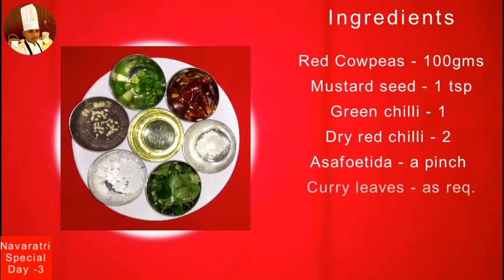#55 Red cowpeas sundal | Karamani sundal | Navaratri Special recipe | Day 3 | Cook with VSN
Navaratri and sundal are very special where, is given as prasadam for golu days. So, here we are going to make Navaratri special recipes.

Day 3 - Red cowpeas sundal/ Karamani sundal

How to make Red cowpeas sundal/ Karamani sundal:
Ingredients:
- Red cowpeas - 100gms
- Curry leaves - as req.

Method of preparartion:
- Soak the Red cowpeas in water for 4 hours.
- Then, drain the water and transfer to pressure cooker.
- Add req. water to boil the Red cowpeas (Karamani) and add rock salt to taste.
- Pressure cook for 2 whistles
- Drain the water and keep it aside.
- In a pan, add oil and wait till it gets heated.
- Add 1 tsp mustard seed and wait till it get crackles.
- Then, add 2 dry red chilli, 1 chopped green chilli, req. curry leaves, a pinch of asafoetida and saute for few secs.
- Add the boiled Red cowpeas (Karamani) and mix well.
- Red cowpeas sundal is ready to serve.